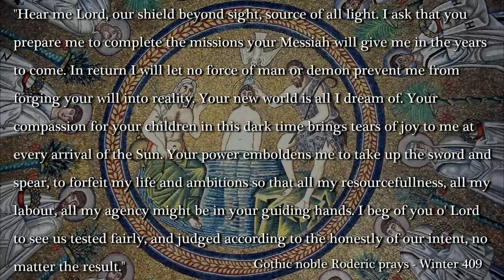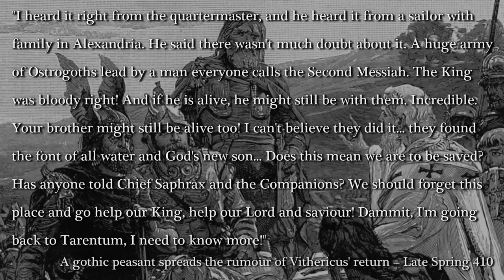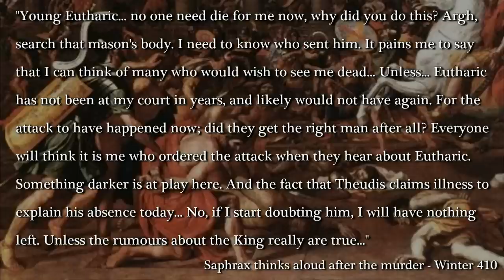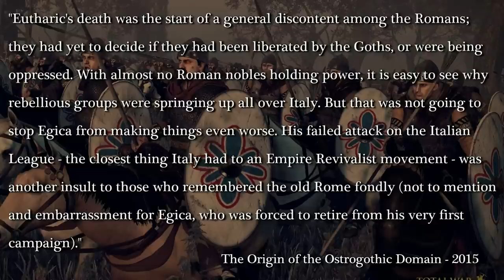The Second Messiah Episode 12 - Total War Attila - Ostrogoth Narrative Let's Play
The Messiah takes more of the land mandated by the Lord as he pushes towards Alexandria, but a gang of pesky Romans try to interfere. In Italy, Egica decides it is finally time to a campaign of his own, but bites off more than he can chew. And most importantly of all, the two gothic domains finally rediscover each other after years of separation.

Also I'm off on holiday when this releases, so I shall reply to any comments at the end of the week!

Thanks to the guest narrator this week: King of Pergamon